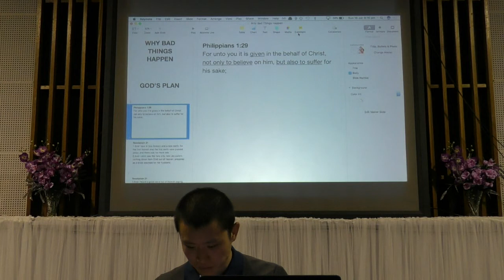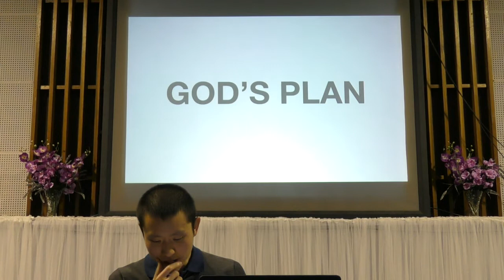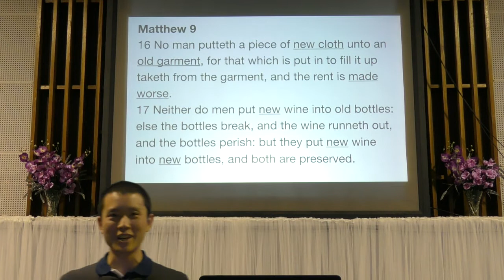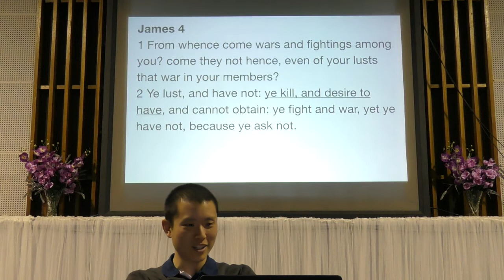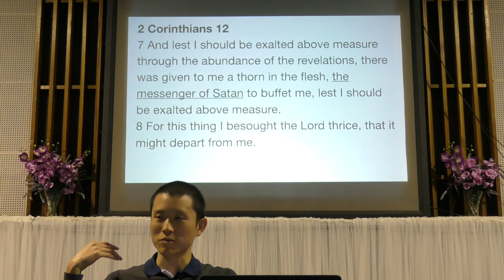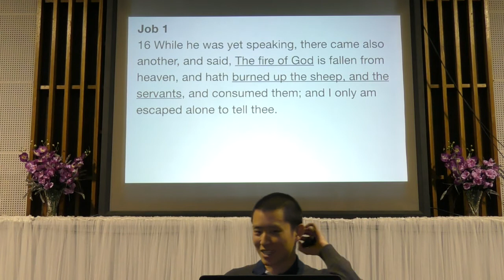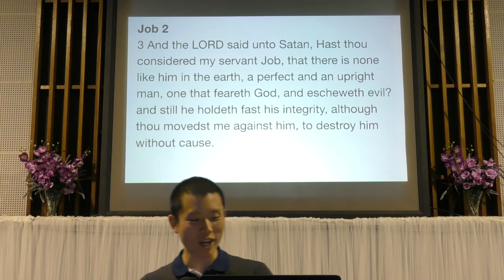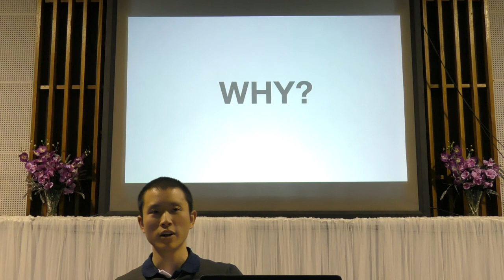Why Bad Things Happen (Part 1 - Causes) | Victor Tey (16-Jul-2017)